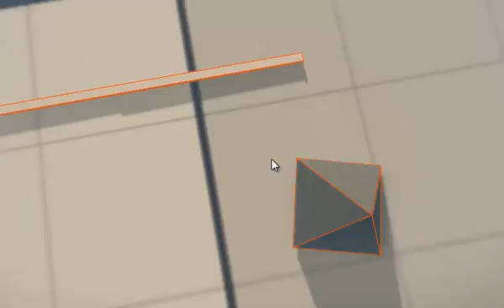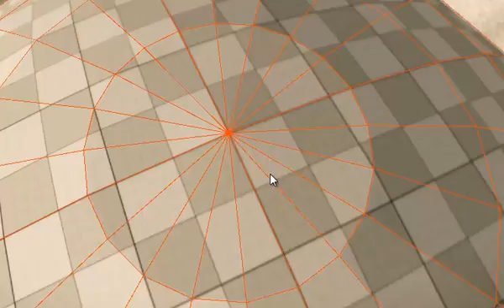Size of Solar system (to scale)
Size of Solar system, distance between Sun and Mercury, Venus, Earth and Mars.